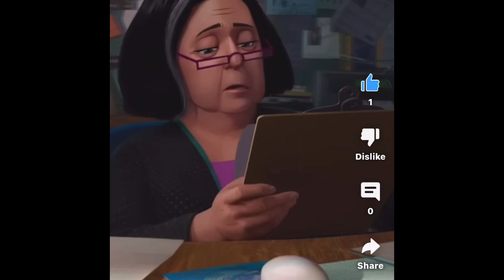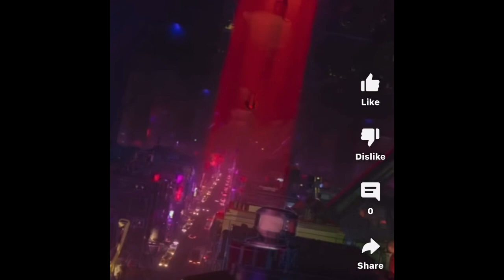Spider verse clips merged addition